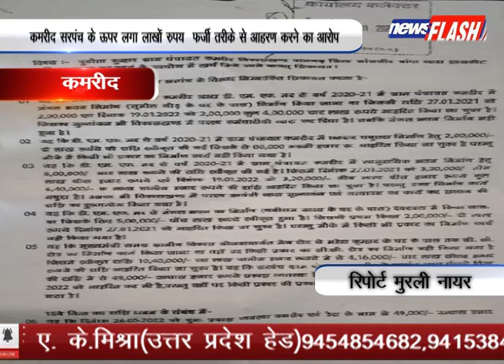कमरीद : कमरीद सरपंच के ऊपर लगा लाखों रुपय फर्जी तरीके से आहरण करने का आरोप